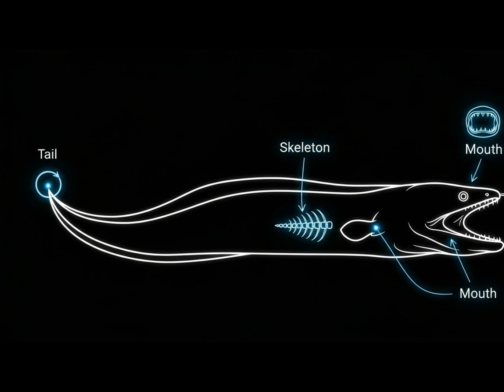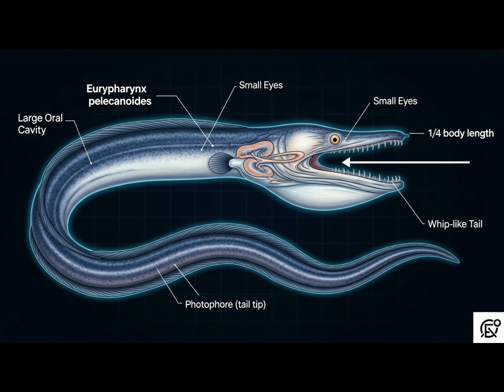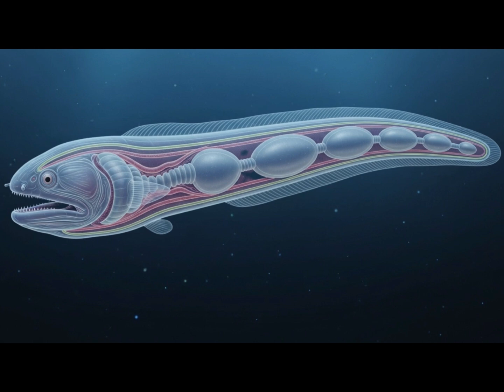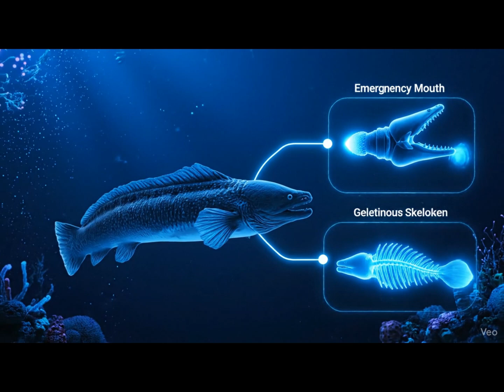Gulper Eel Is The Pure Evil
Discover the terrifying secret of the Gulper Eel—the deep sea monster that looks like a cartoon and defies the laws of physics! In this video, we break down the most impossible mouth in the ocean, a massive jaw designed to swallow prey much larger than itself. But the truth about what this creature actually eats will shock you!

The Gulper Eel (Eurypharynx pelecanoides) is one of the strangest creatures living in the midnight zone (1,000–3,000 meters deep). We analyze its three impossible adaptations: the tiny, bioluminescent tail lure that does the hunting, the massive emergency mouth that acts as a life-saving disaster kit, and its incredibly reduced skeleton that allows it to drift effortlessly. Learn why this deep-sea predator evolved to be the ultimate contradiction.